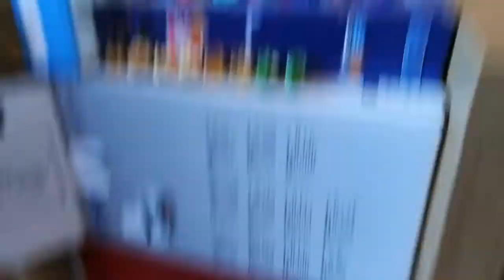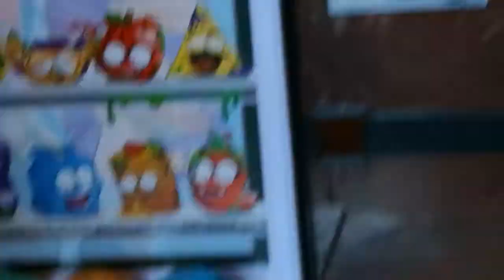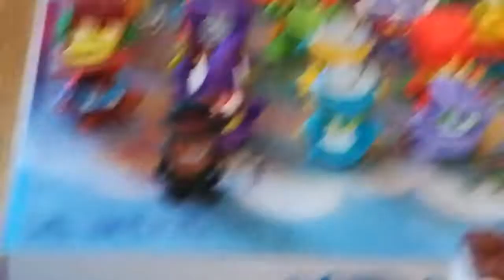Stickery Mayhem Dino Time E29 - Recovery Center V2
A new recovery Center! In this episode, the Short Stuffs introduces the new Recovery Center, Duplo screams so loud and buried burrito does his driving lesson.

Question time!

If you would feed the Duplo block something, what would it be? I would feed him 26 bagels!